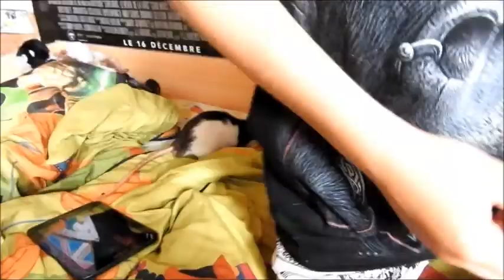kana mon petit rat